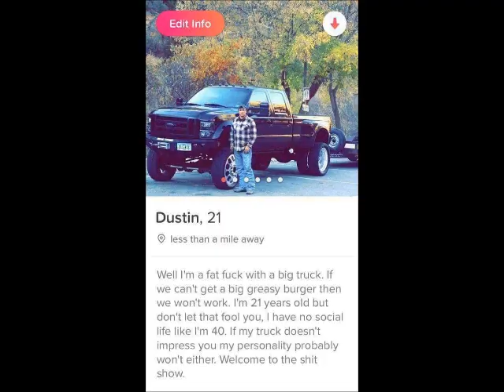Money Machine 100 Gecs Acoustic Cover (Portrayed by Spongebob ft. Meme)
tell me that title ain't a fucking abomination, but im not fucking around

Also, new music in the works.